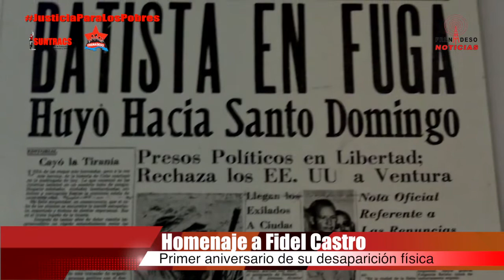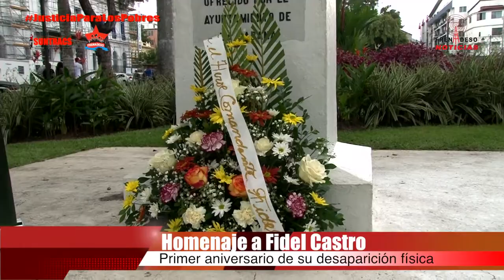FRENADESO Noticias 25 de Noviembre de 2017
Homenaje a Fidel Castro
primer aniversario de su desaparición física